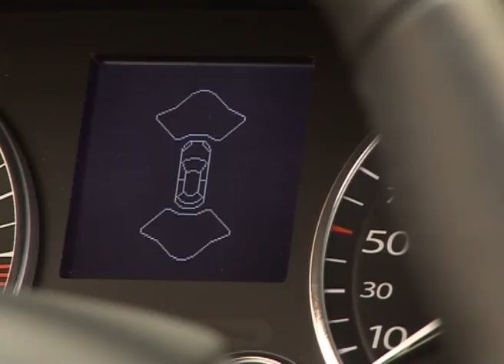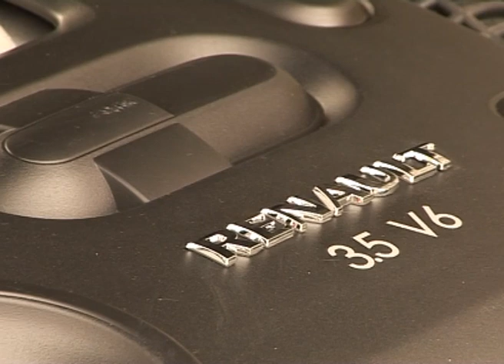Renault Latitude V6 3.5 - Test - Matías Antico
Nos subimos al recién llegado sedán del rombo producido en Corea. Para esta primera prueba, la versión Privilège, que con 240 caballos, es la más potente de la gama, como también la más equipada, a un precio de 46.500 dólares.